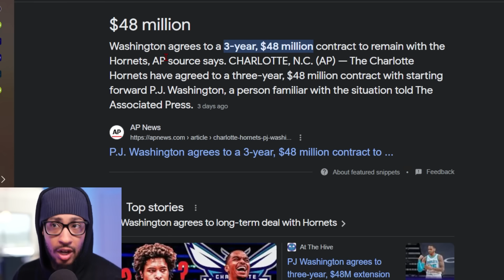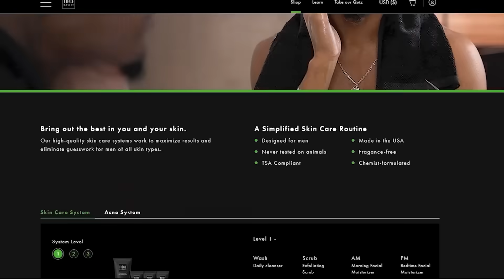Brittany Renner Has Epic Meltdown On Podcast With Charleston White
1️⃣ Access to 100+ hours of content NOT available on my YouTube page
2️⃣ Early access to videos & behind the scenes

Accessories
Macro Keyboard - El Gato Stream Deck